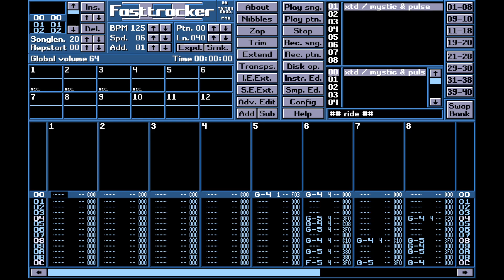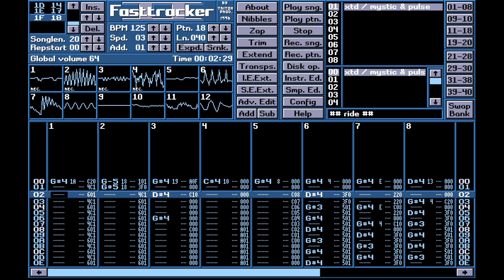Fast Tracker Music: Ride By XTD.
A 12 channel XM by XTD, released at the Gravity MultiChannel Music Compo in 1996.